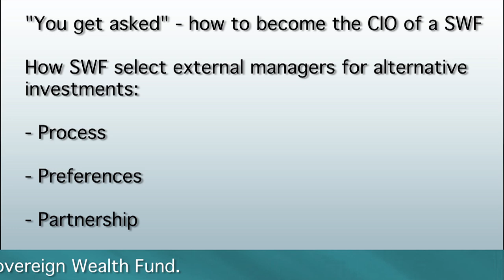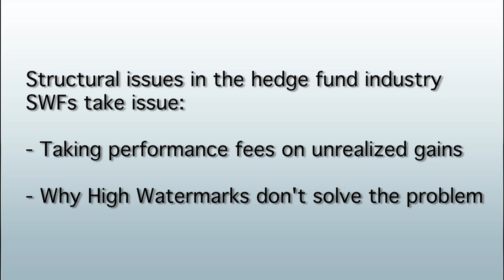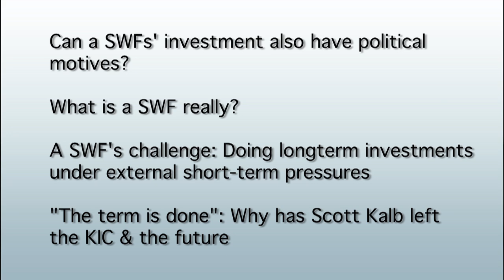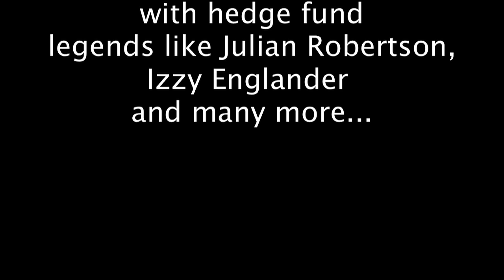Scott Kalb: How Sovereign Wealth Funds select external managers for alternative investments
Korea's Sovereign Wealth Fund, the Korea Investment Corporation (KIC), is a global investment management company, established in 2005 by the Korean government to manage part of the country's foreign exchange reserves and other public funds. Scott Kalb recently completed his term as Chief Investment Officer and Deputy CEO of KIC.

In this Opalesque.TV BACKSTAGE interview, shot literally backstage at the SALT Asia conference in Singapore, Scott talks about:

*"You get asked": how to become the CIO of a SWF
* How SWF select external managers for alternative investments: Process, Preferences, Partnership
* The role of hedge funds and alternatives in a SWF portfolio
* When would a SWF redeem from a hedge fund?
* When not to invest in hedge funds - examples of red flags to look out for
* Structural issues in the hedge fund industry SWFs take issue with:
- Taking performance fees on unrealized gains
- Why High Watermarks don't solve the problem
* Trends within SWFs:
- towards disintermediation
- cooperation with each other
- co-investments
* How important is liquidity for SWFs?
* Can a SWFs' investment also have political motives?
* What is a SWF really?
* A SWF's challenge: Doing longterm investments under external short-term pressures
* "The term is done": Why has Scott Kalb left the KIC & the future

Korea's Sovereign Wealth Fund, the Korea Investment Corporation (KIC), was launched to protect and grow sovereign wealth for future generations as well as to help the development of the financial industry in Korea. As of mid 2012, KIC's asset reportedly reached $50bn.

Mr Kalb joined KIC in April 2009 with more than 25 years of international experience in asset management and research. Prior to his position at KIC, he was Senior Portfolio Manager at Balyasny Asset Management (BAM) during 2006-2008. Before BAM, he served as CEO and Senior Portfolio Manager at Black Arrow Capital Management - a firm that Mr. Kalb helped co-found in 2002- and which was later merged into BAM.

From 1999 to 2002, he was Vice-President and Senior Equity Portfolio Manager at Tudor Investment Corp. From 1990 to 1999, he was with Citigroup, where he served as Managing Director Smith Barney International Asset Management (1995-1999) and Head of International Equity Research for Salomon Smith Barney (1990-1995). Earlier in his career, Mr. Kalb served as economic consultant at Korea's Economic Planning Board and the Ministry of Finance from 1984 to 1986.